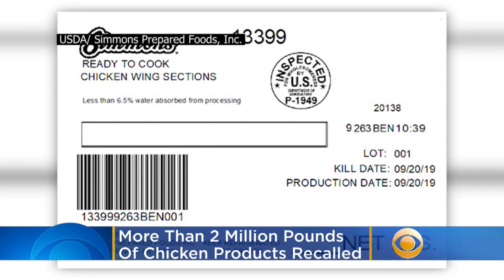More Than 2 Million Pounds Of Chicken Products Recalled Due To Possible Metal Contamination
More than 2 million pounds of poultry products have been recalled in eight states over fears of contamination with foreign matter such as metal, federal health officials said.  Katie Johnston reports.